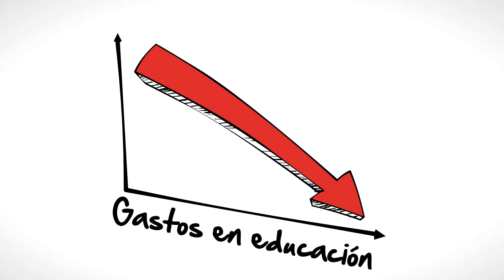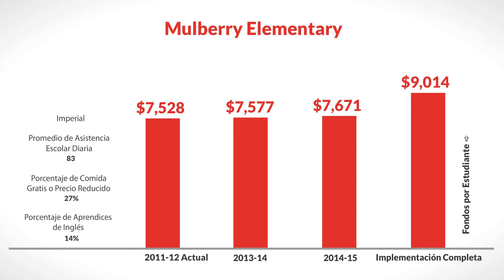LCFF for Mulberry Elementary